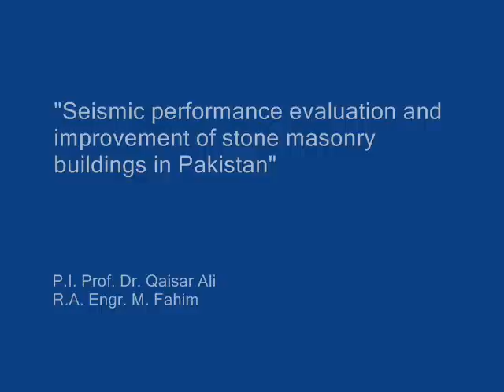Stone Masonry Shake Table (El Centro Record)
Stone masonry shake table test at the University of Engineering and Technology, Peshawar, Pakistan.